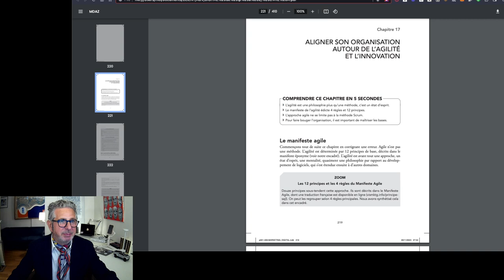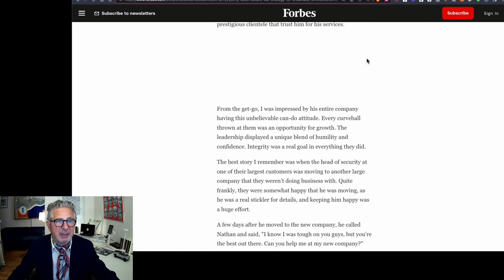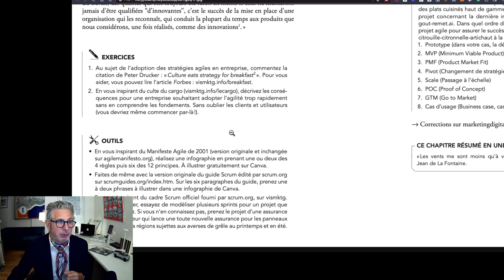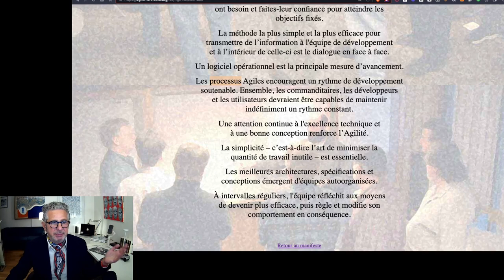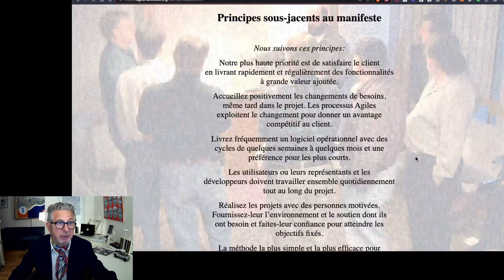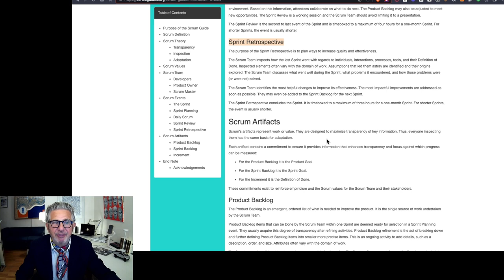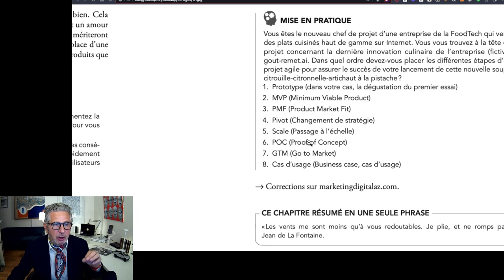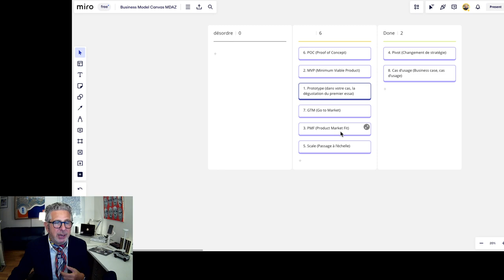17 corrige du livre 17 2024